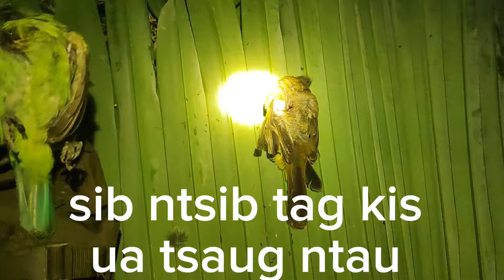hunting.mus yos hav zoov tua nas tua noog noj txiv ncuav pias hnub1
yos hav zoov tua nas noj txiv ncuav pias